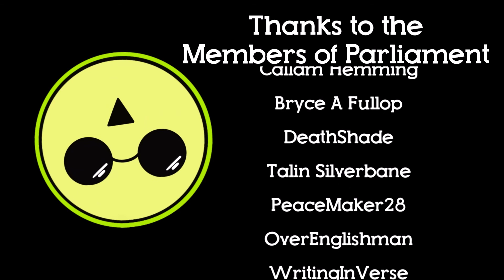Out of the Frying Pan, Into the Fire - Nioh 2: Complete Edition (Refund Run) #5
Time to return to Japan to see how the Yokai Hunting is going a bit later on! Kabuki face-paint is optional.